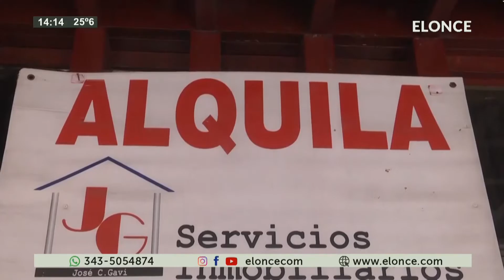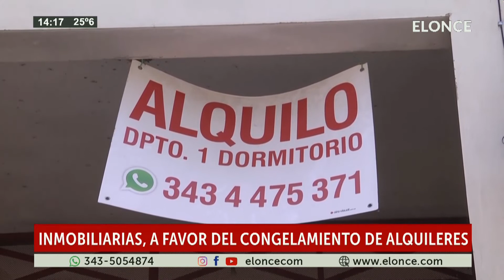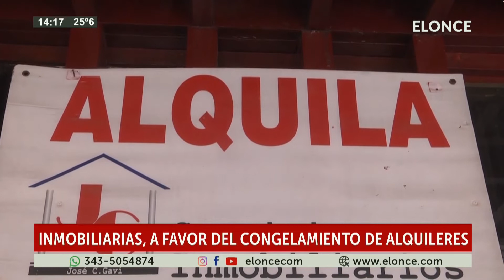Inmobiliarias: a favor del congelamiento en alquileres